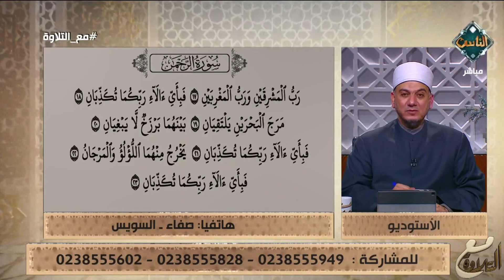تلاوة هادئة تريح النفس استمع بقلبك💚